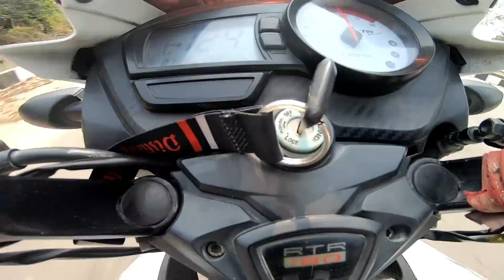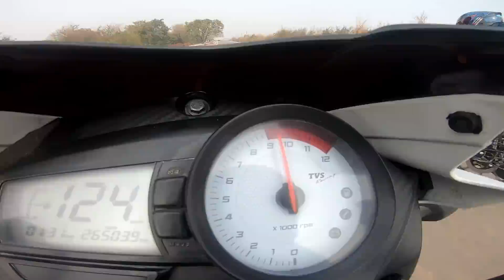Royal Enfield Classic 350 Vs Tvs Apache RTR 180 2v | Drag Race